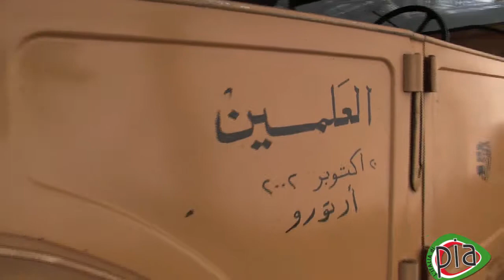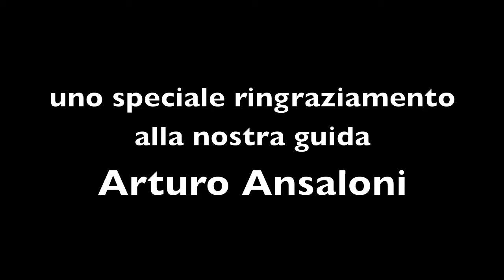Pia Tuccitto - L'Italia di Pia - Museo Memoriale della Libertà - "Video sesta parte"